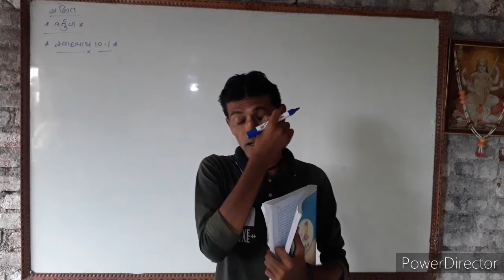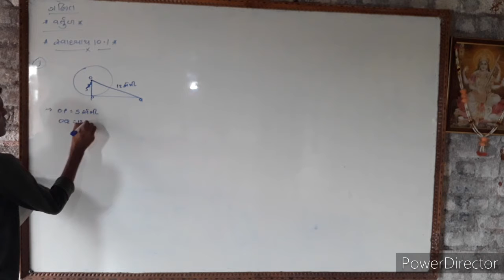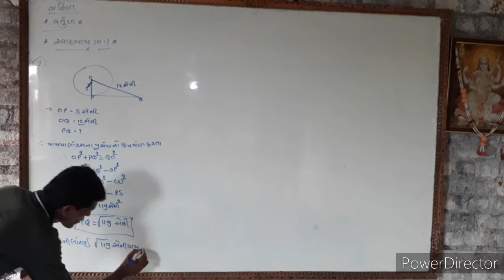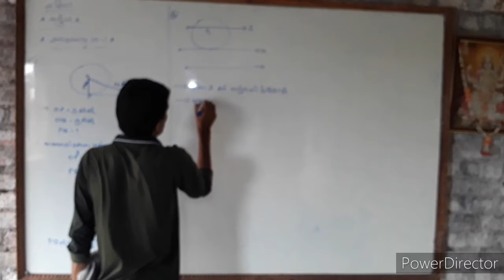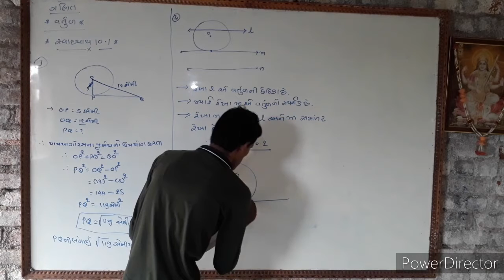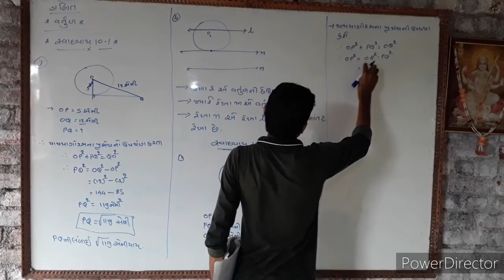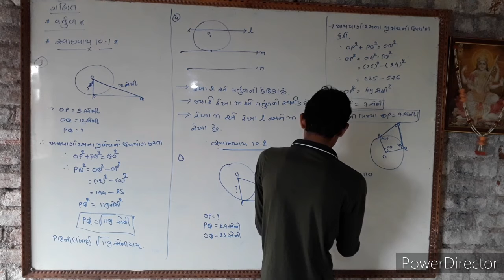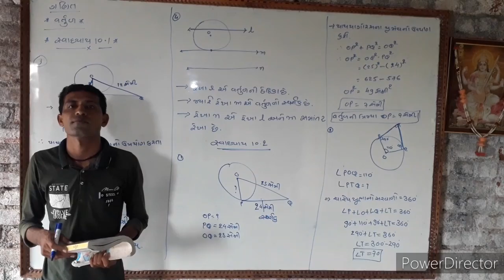Uma compus lathidad